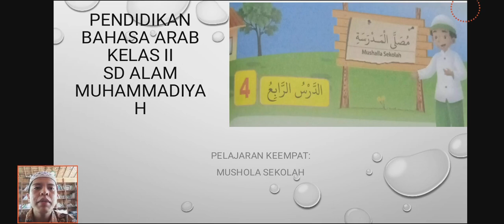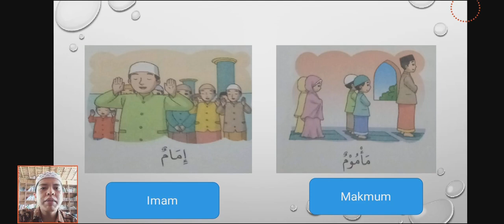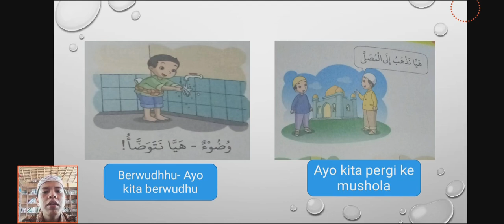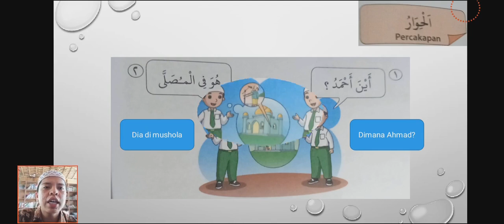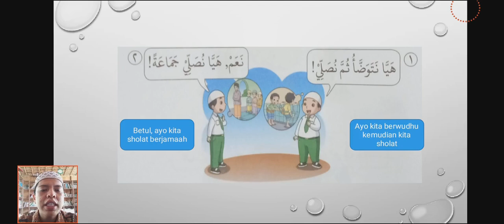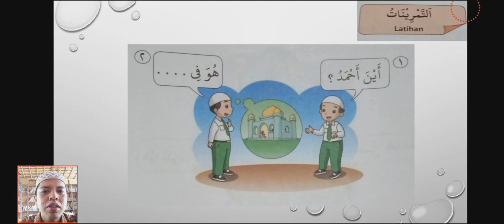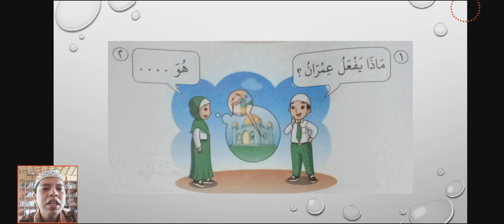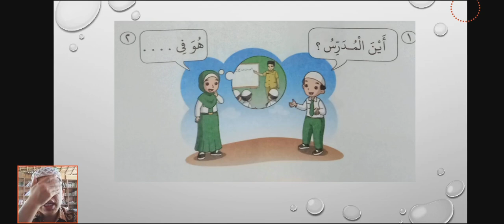Pembelajaran Bahasa Arab kelas II bab IV tema mushola sekolah pertemuan II